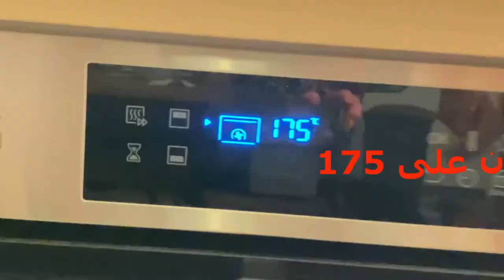Quiche au brocoli 🥦 fromage ||كيش البروكلي والجبنة الموزريلا صحي ولذيذ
سلام عليكم حبابي فهاد الفديو كنقدم ليكم وصفة الكيش البروكلي وجبنة الموزريلا صحي ولذيذ جربوها

متنساويش تشتاركو في القناة وضغطو على زر الجرس ليصلكم الجديد ومتنساوش تبارطجيو الفديو مع صاحبكم